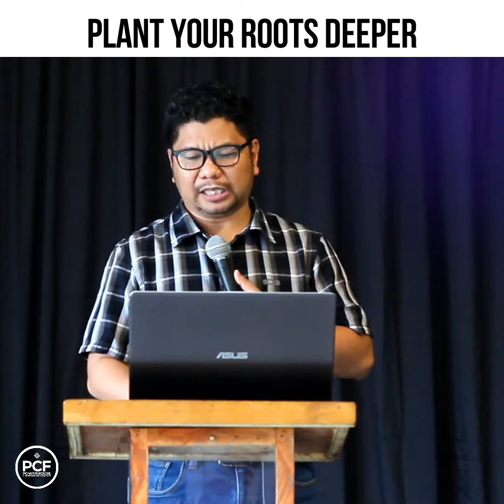Plant your Roots Deeper | Pastor Allan Recto | Powerhouse Christian Fellowship, Intl.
"But the seed falling on good soil refers to someone who hears the word and understands it. This is the one who produces a crop, yielding a hundred, sixty or thirty times what was sown.”
- Matthew 13:23

Join us Every Sunday at 9:00 am &
Every Wednesday at 6:30 pm via Youtube and Facebook Live